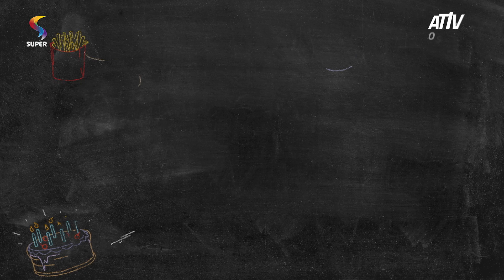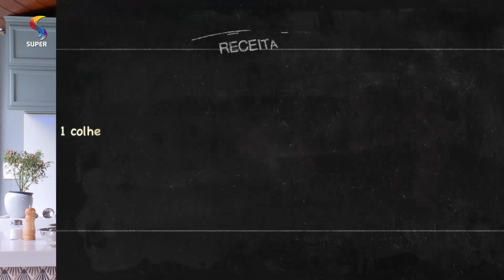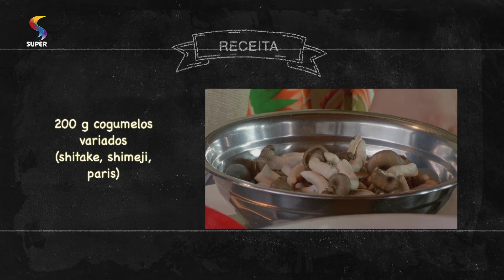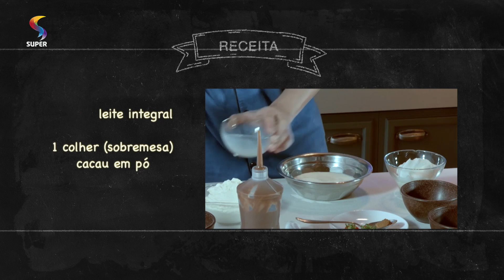Escondidinho de carne de sol & Panqueca de chocolate | 05/04/2020 | RECEITA DE DOMINGO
ENTREVISTADO: André Filippe Mafra – personal chef

RECEITA SALGADA

Receita: ESCONDIDINHO DE CARNE DE SOL COM COGUMELOS

INGREDIENTES PARA O RECHEIO DE CARNE DE SOL:
1 kg de carne de sol
200 g requeijão cremoso
50 g queijo minas
1 colher (sopa) manteiga
1 cebola roxa

INGREDIENTES PARA A BASE DO ESCONDIDINHO:
600 g batata
300 ml creme de leite
1 colher (sopa) manteiga

INGREDIENTES PARA A COBERTURA DE COGUMELOS:
200 g cogumelos (shitake, shimeji, paris)
4 dentes de alho
1 colher (sopa) manteiga
30 ml molho de soja

MODO DE PREPARO:
Cortar a carne de sol em cubos médios e cozinhar por 40 minutos na pressão. Com a carne ainda quente, desfie. Em uma frigideira, derreter uma colher de sopa de manteiga, refogue a cebola até ficar translúcida e logo em seguida acrescente a carne de sol desfiada. Verifique o sal e ajuste se necessário, lembrando que a carne de sol já é salgada. Acrescente o requeijão cremoso e misture cheiro verde a gosto. Cozinhe as batatas até ficarem bem macias. Escorra a água e bata no liquidificador junto com o creme de leite e uma colher de sopa de manteiga. Sal e pimenta-do-reino a gosto. Para a cobertura de cogumelos, derreta a manteiga em uma panela, doure o alho picado. Misture os cogumelos picados e acrescente o shoyo. Deixe cozinhar por uns 15 minutos até que os cogumelos fiquem macios.

Montagem:
Em um recipiente, coloque a carne de sol e por cima a batata. Salpique o queijo minas ralado e leve ao forno para gratinar o queijo ou use um maçarico. Por último, finalize com os cogumelos por cima.

RECEITA DOCE

RECEITA: PANQUECA DE CHOCOLATE RECHEADAS COM CHANTILI

INGREDIENTES A MASSA DA PANQUECA:
2 gemas
100 g açúcar
300 ml leite integral
Canela a gosto
120 g farinha de trigo
1 colher (sobremesa) cacau
1 pitada de sal
1 colher (sobremesa) manteiga
2 claras
1 colher (sopa) de fermento em pó

INGREDIENTES PARA O RECHEIO:
500 ml creme de leite fresco
1 colher (sopa) de açúcar
Essência de baunilha a gosto

INGREDIENTES PARA A CALDA DE FRUTAS VERMELHAS:
300 g polpa de frutas vermelhas
50 g açúcar

MODO DE PREPARO:
Em um recipiente, misture a gema, o açúcar, a canela, o cacau, o sal e a farinha. Agregue a manteiga nas claras batidas em neve e misture suavemente. Colocar um pedacinho de manteiga na frigideira, despeje uma porção da preparação no centro, cozinhar de um lado e depois do outro. Reserve. Para o recheio, bata o creme de leite no ponto de chantili, misture o açúcar e a essência de baunilha. Reserve. Para a calda, misture na panela o açúcar derreter e a polpa de frutas vermelhas. Deixe ferver até chegar no ponto de calda.

Montagem:
Com um cortador, corte as panquecas e coloque uma camada de panqueca, uma de chantili e outra de panqueca. Regue com a calda de frutas vermelhas. Decore e serva.